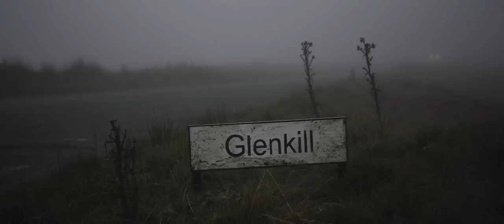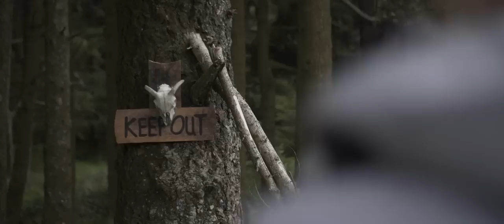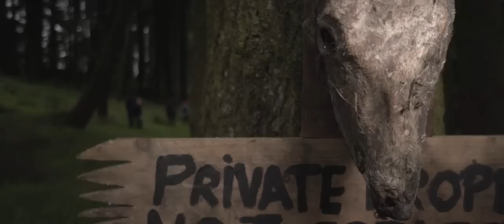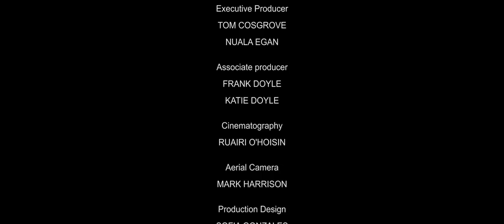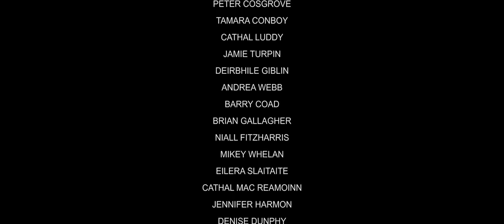Planinari(Horror)/Hillwalkers. Film sa prevodom.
Za pet gradskih prijatelja, dan pješačenja po irskom selu pogoršava se kada jedan od njih doživi nesreću. Prisiljeni skrenuti prečacem s planine, prijatelji prelaze na privatni posjed u nastojanju da se vrate na glavnu cestu. Na svom putu nehotice naiđu na neke ilegalno ubijene divlje životinje. Jedan od njih fotografira i vidi ga vlasnik zemlje. Kasnije kada se suoče, naizgled prijateljska ponuda pomoći od zemljoposjednika vodi prijatelje na izoliranu farmu. Polagano goruće sukobljavanje na kraju prelazi u nasilje. Prijatelji postaju zarobljeni u smrtonosnoj borbi za opstanak.